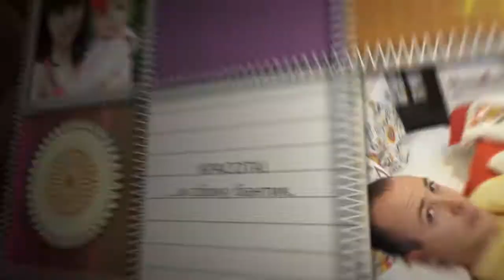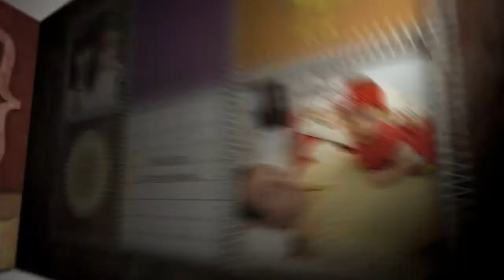Слайд шоу Арины